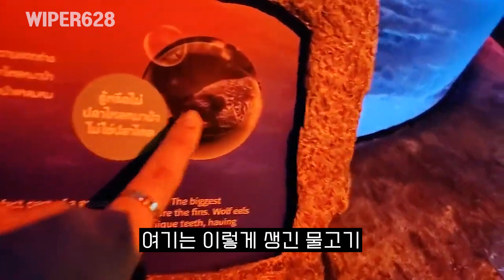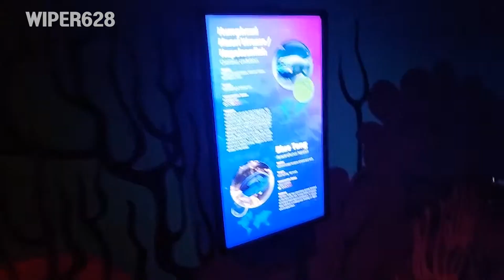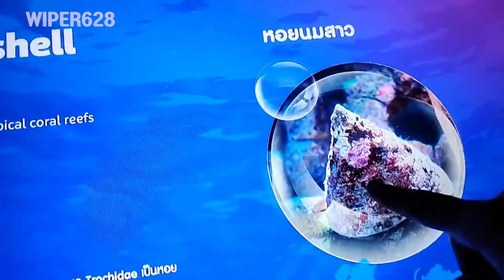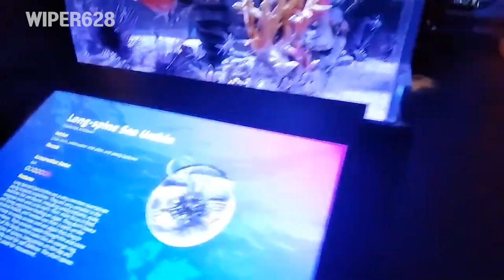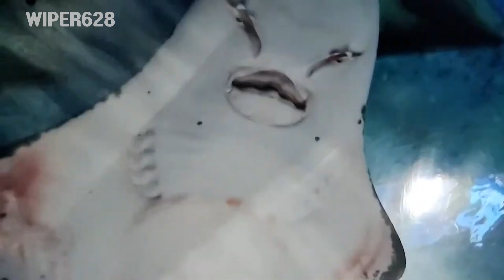[태국] 와X 너 싸움 잘하냐ㅣThailand Travelㅣ해외여행ㅣ와이퍼628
＊해당 영상물에 대한 모든 권한은 저에게 있습니다.＊
영상 퍼가기, 재 업로드 , 화면 캡쳐 등의 재 업로드는 저의 허가가 필요함을 밝힙니다.